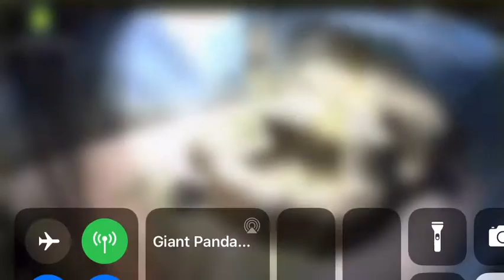Xiao Qi Ji. Breakfast before meeting his fans 06/18/21